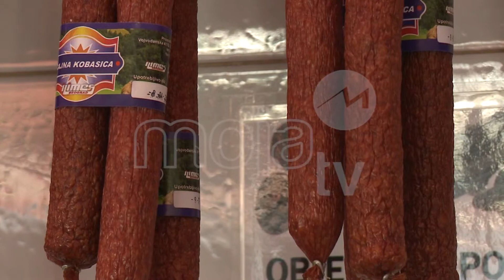STA CEMO JESTI